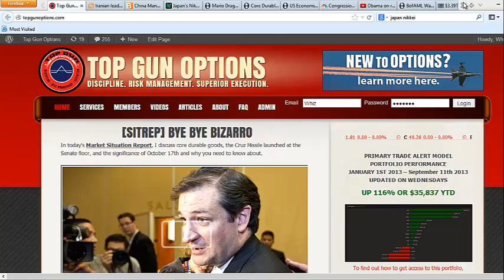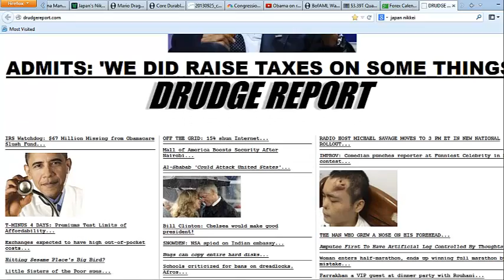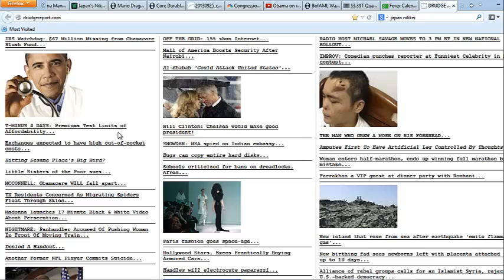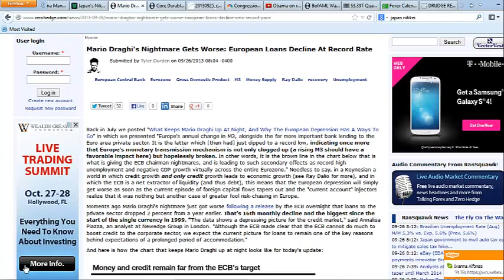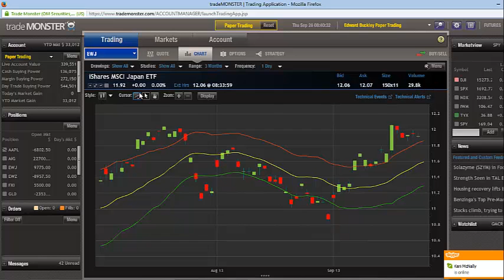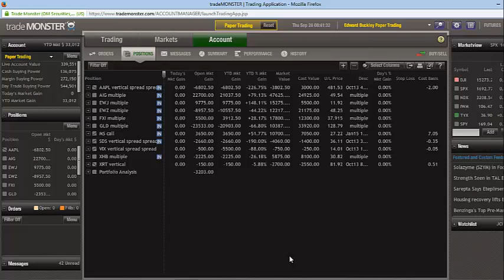[SITREP] Notorious G.D.P.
In today's Market Situation Report, I discuss U.S. economic confidence slumping to a six-month low, and the looming threat of a potential government shutdown. I also analyze today's mixed bag of economic data -- and of course, Obamacare.